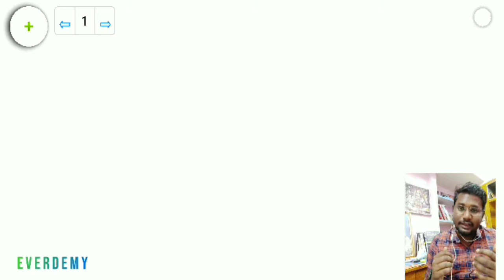Kawasaki Disease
Case presentation
Telegram channel linklinkp